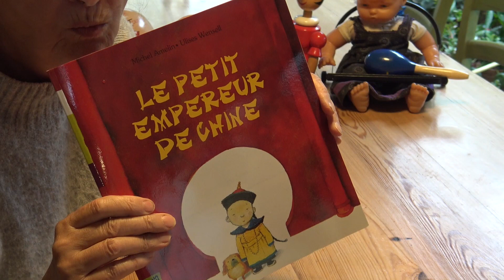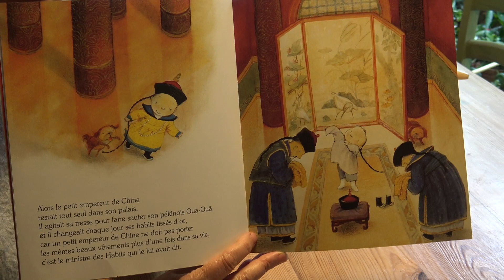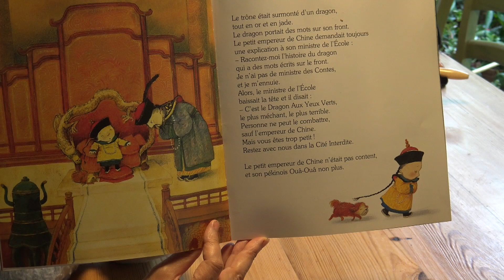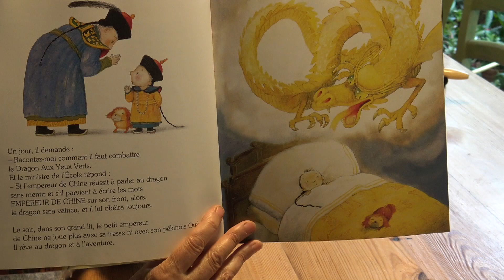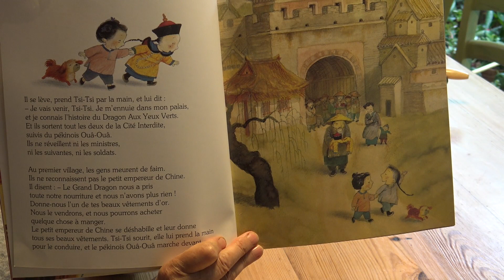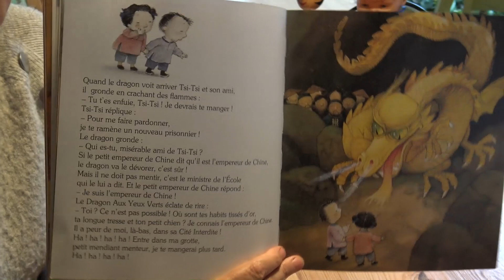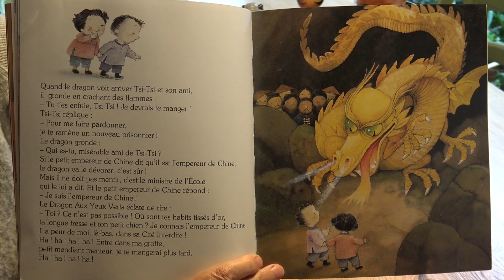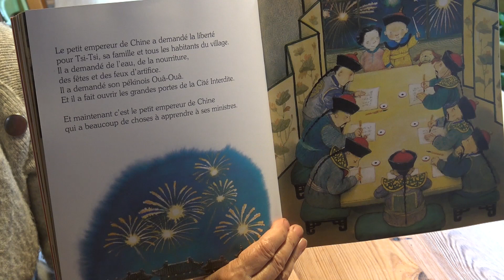LE PETIT EMPEREUR DE CHINE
Lecture de l'Album des Belles Histoires des éditions BAYARD JEUNESSE
Michel Amelin et Ulises Wensel

COVID_19 Pour vous, pour nous, pour eux... on reste chez nous !